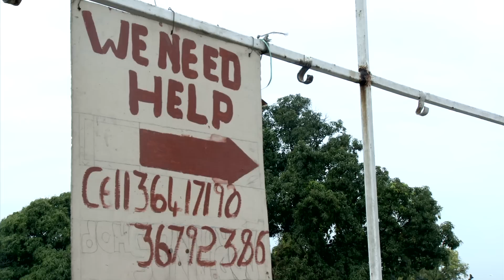Call for Help: Official Trailer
CALL FOR HELP is a feature-length documentary that provides a rare glimpse into the operations of a guerrilla-style NGO, the Global Disaster Immediate Response Team (Global D.I.R.T.), in the aftermath of one of the deadliest disasters in modern history: the 2010 earthquake in Haiti.

Without substantial funding or a celebrity spokesperson, this group of young individuals resorts to an ‘ends justify the means’ method to deliver relief. Their 'snatch and grab' approach fits well in the chaos of post-earthquake Haiti, and what started out as a group of self-proclaimed troublemakers quickly turns into key players in the rescue and rebuilding of Haiti – saving numerous lives, earning respect from the locals and gaining recognition from the largest organizations operating on the island.

CALL FOR HELP is a story about the people who do the work and the reasons, conflicts, failures and dreams that brought and kept them there.

Directed by Lior Etziony & Michal Hanuka.

87 Minutes, USA, 2015.